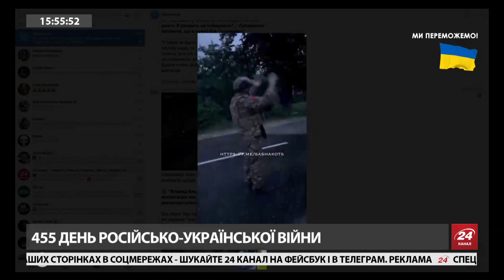⚡️САЗОНОВ: Провал Росії під Бахмутом / Путіну відверто ПЛЮЮТЬ в обличчя | Головне за 15:00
Пригожин визнав провал армії РФ в Україні та висміяв путінську "денацифікацію" та "демілітаризацію". В ефірі 24 Канала політолог Кирило Сазонов прокоментував байки Пригожина, який вкотре заявив, що виводить своїх найманців з Бахмута. Власник ПВК "Вагнера" стверджує, що його найманців мають замінити регулярні війська Росії.